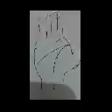हस्त रेखा ज्ञान भाग 4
आयु रेखा